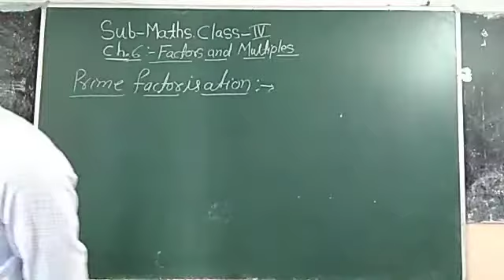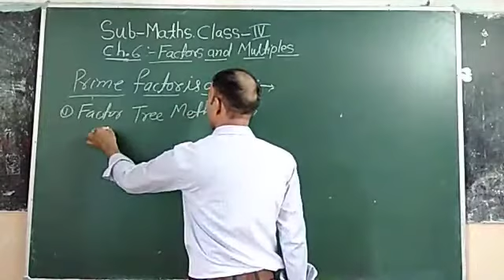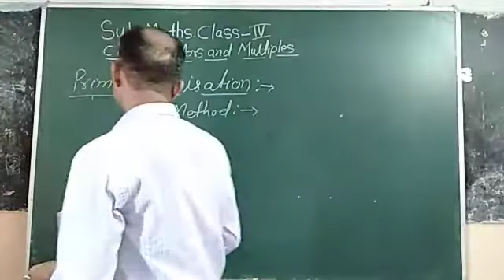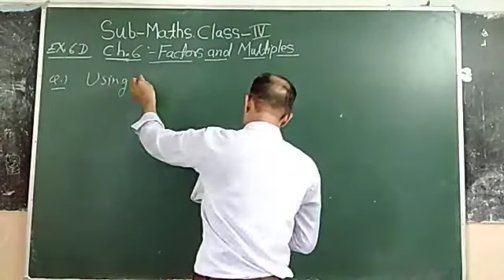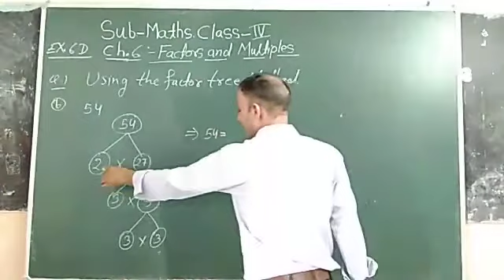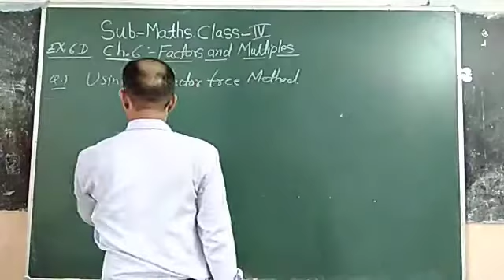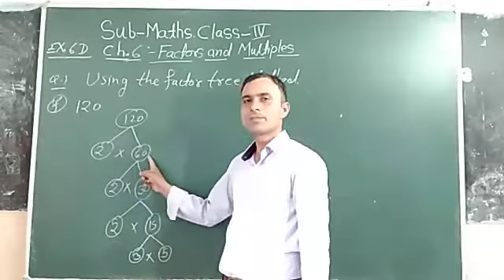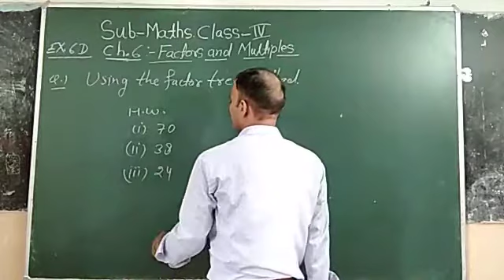Class 4 chapter 6 ex 6D Subject Mathematics